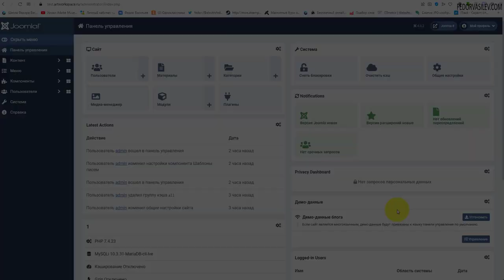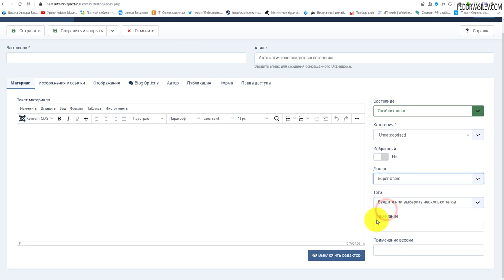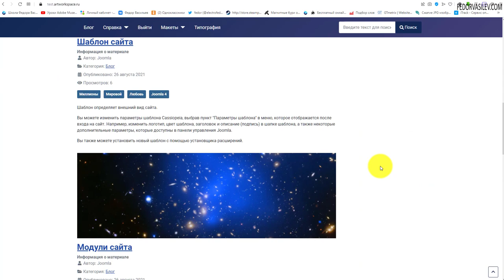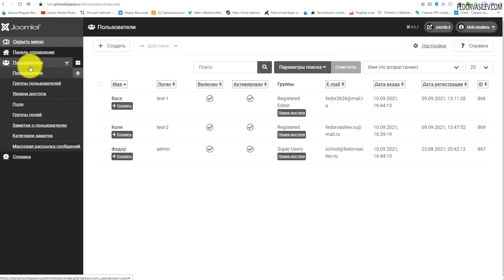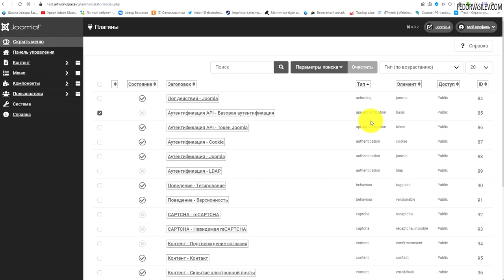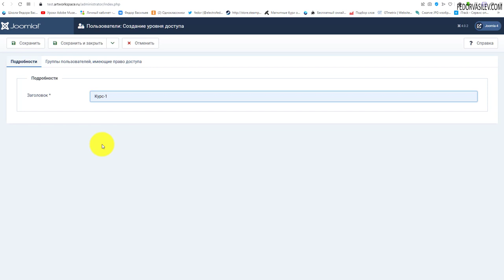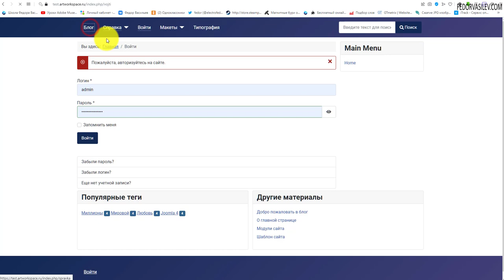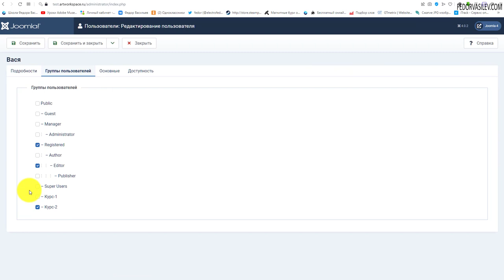Joomla 4 - настройки групп пользователей и прав доступа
В этом видео я покажу как пользоваться правами доступа на сайте Joomla 4, и использовать их в группах.